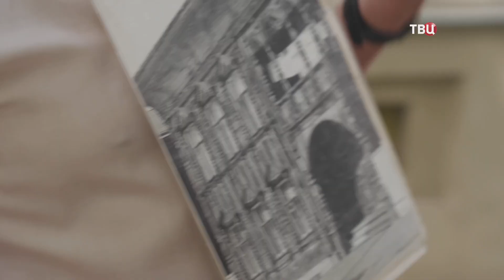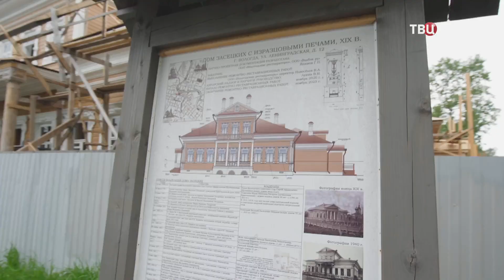Литургия. Путешествие в Вологду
Литургия. В чём суть главного христианского богослужения? Разговор священника Алексия Уминского с гостями программы. Путешествие в Вологду. Мы продолжим рассказ о деревянной архитектуре города и о том, как в Вологде реставрируют памятники деревянного зодчества.